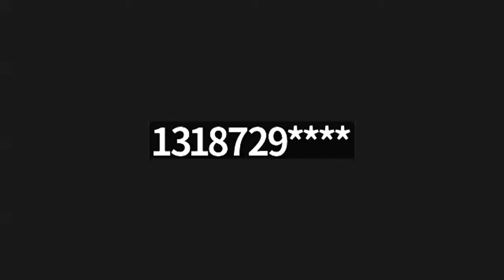Solo Unsupported Antarctica Crossing w Akshay Nanavati & Unveiling the Power of Ketones Via Tecton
Join me, Dr. Mike T Nelson, as I embark on a journey through the heart of one of the most extreme environments on Earth with the awe-inspiring Akshay Nanavati, who's gearing up for a solo ski crossing of Antarctica. Together with performance nutrition experts Mike Chesney and UJ from Tecton, we unravel the intricate tapestry of mental and physical preparation required for such an endeavor.

Akshay shares his riveting story of overcoming PTSD and transforming into an ultra-runner and explorer, all while we dissect the importance of ketones in fueling such monumental feats of endurance.

Episode Chapters:

(0:00:01) - Expedition Preparation With Ketones
(0:11:16) - Antarctica Expedition and Key Tones
(0:19:26) - Preparing for Solo Antarctica Expedition
(0:27:58) - Benefits of Ketones for Endurance Expeditions
(0:41:00) - Navigating the Pain Cave
(0:52:34) - Monitoring and Improving Performance in Endurance
(1:01:35) - Importance of Sleep and Expedition Preparation

Get a Free Sample Pack of all LMNT Flavours with your first box (automatically applied at checkout)
Episodes You Might Enjoy:

Episode 167: The Physiologic and Psychologic Benefit of Doing Hard Things: Akshay Nanavati of Fearvana with Dr Mike T Nelson
Episode 226: A Deep Dive into Ketones, Astaxanthin, and Cognitive Enhancement with Dr. Hunter Waldman
Flex Diet Podcast: Dr. Dom D’Agostino on Red Light, Ketones, Fasting, Zapping Monkeys and More
Get In Touch: